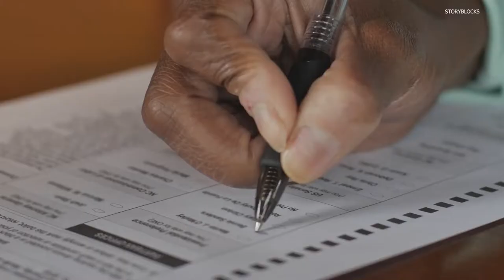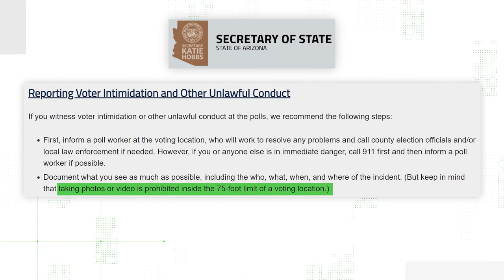Rules for taking photos of your ballot vary by state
Thinking of snapping a pic of your ballot before voting today? You’ll want to make sure it’s legal in your state first. The VERIFY team looks into whether or not it's legal to post a photo of your ballot during an election.

QUESTION: Is it legal to post a photo of your ballot during an election?

ANSWER: It depends. Each state sets its own rules for taking photos of ballots, and photos at polling places. Each state runs its own elections and therefore can create independent rules when it comes to what is or isn’t allowed during elections – even when it comes to photography.
Each state has its own law about taking photos from inside a polling place. Some states also have specific laws about whether a person can take and share a digital photo of their ballot, whether they’re at a polling place or filling it out at home.